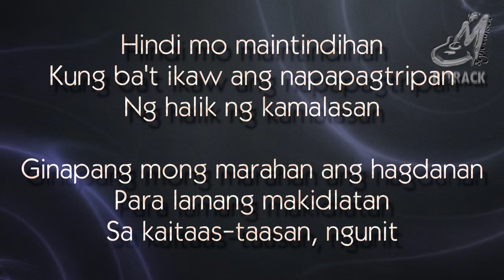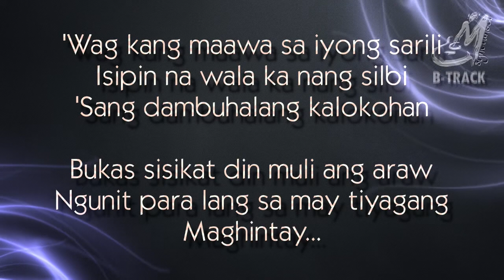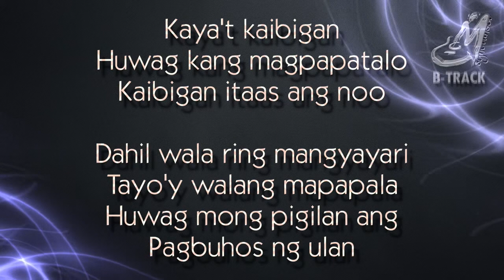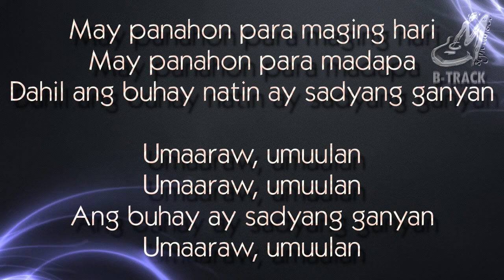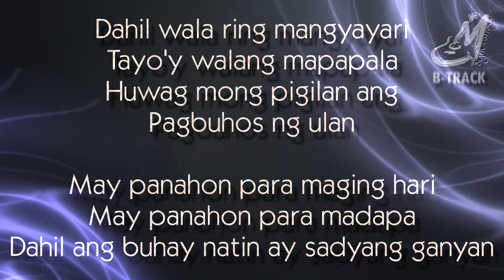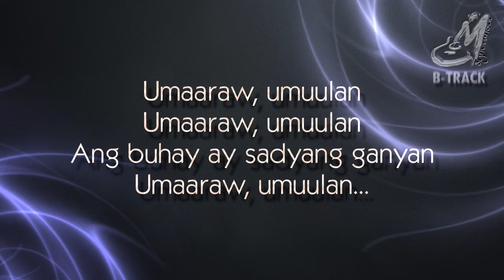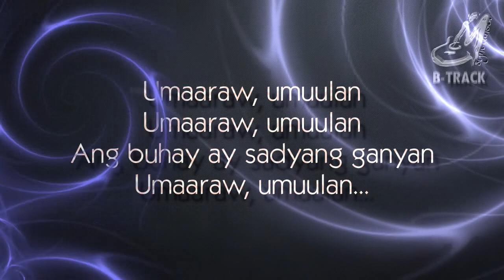UMAARAW UMUULAN [ RIVERMAYA ] KARAOKE | MINUS ONE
Backing Track
Karaoke
Instrumental
Minus One
Karaoke